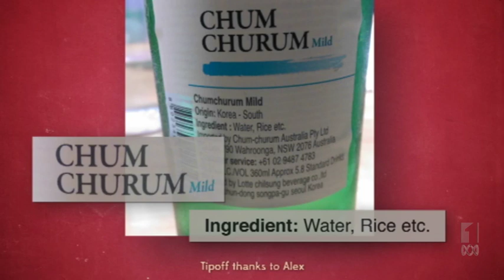SIGNS OF THE TIME | The Checkout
Ingredients water, rice etc